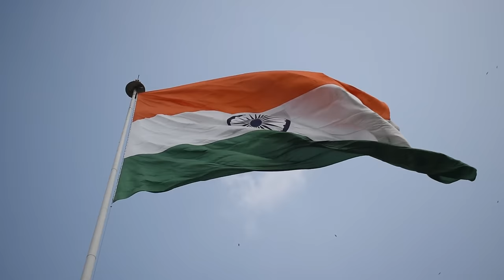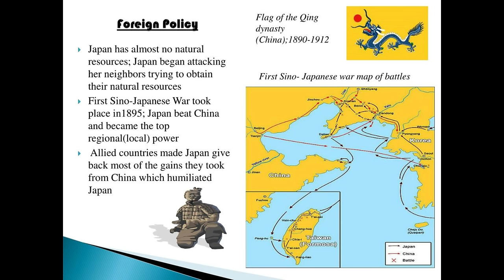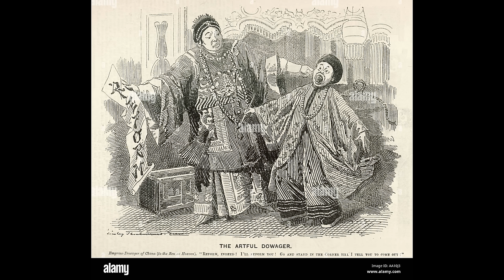Boxer Rebellion and the End of China (History of Everything Podcast ep 124)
In the Boxer Rebellion of 1900, a Chinese secret organization called the Society of the Righteous and Harmonious Fists led an uprising in northern China against the spread of Western and Japanese influence there. The rebels, referred to by Westerners as Boxers because they performed physical exercises they believed would make them able to withstand bullets, killed foreigners and Chinese Christians and destroyed foreign property.